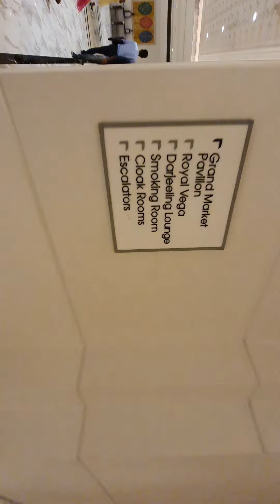ITC ROYAL FOODZONE LOBBY | ITC SONAR LANDSCAPE | INTERIOR EXTERIOR